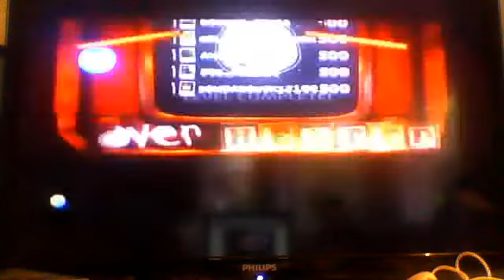END OF LBP IS NEAR: LittleBigPlanet 2 (Part 2)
Silent Hill and Mirror's Edge